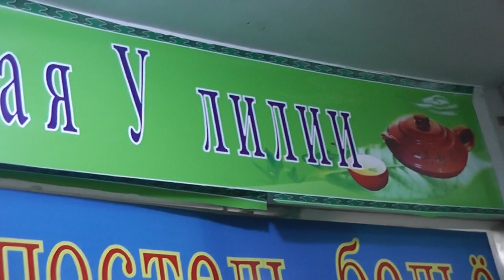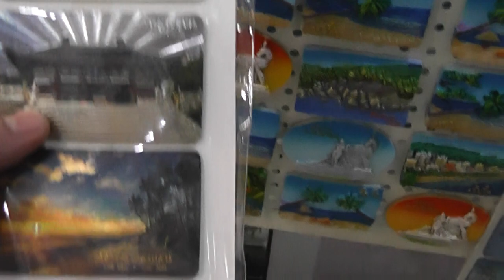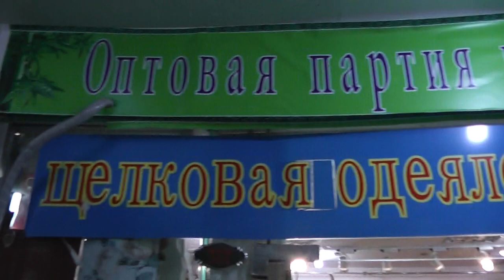Китай, о Хайнань, бухта Дадунхай!Самый дешёвый магазин сувениров, подарков и чая!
Здесь самые дешёвые подарки, крема и сувениры!